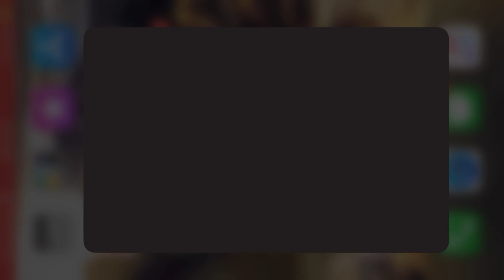Dynasty Legends: FA - Solo bug or trick?